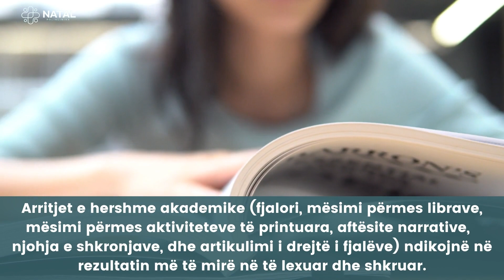Fakte interesante rreth të folurit- Rudona Hysiqi- Logopede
Të folurit është mjeti kryesor shprehës.Të flasësh do të thotë të kesh kapacitetin e adaptimit në situata të ndryshme. Në këtë video do të prezentohen disa fakte interesante rreth të folurit dhe asaj që ka të bëjë me të folurin.